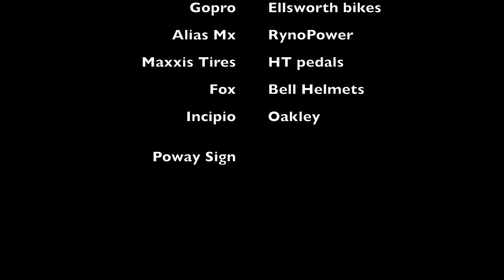GoPro Mountain bike Teds- Chest Mount